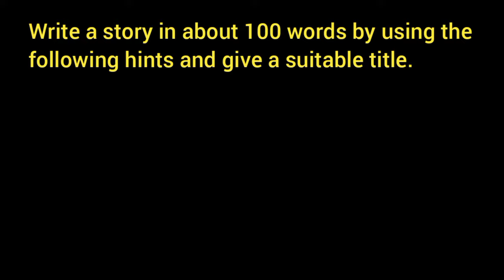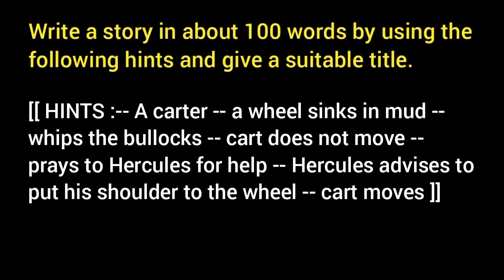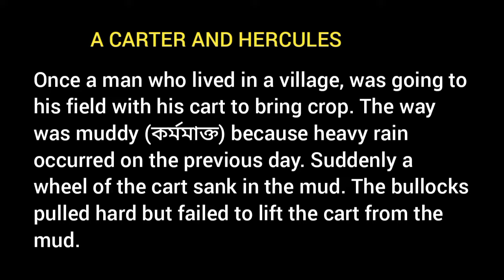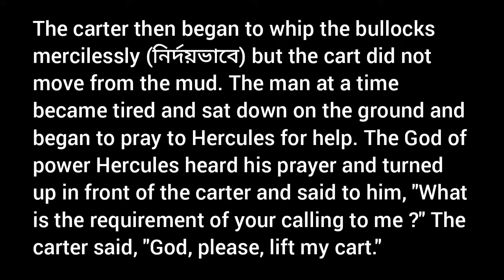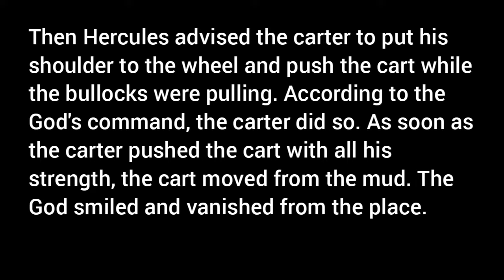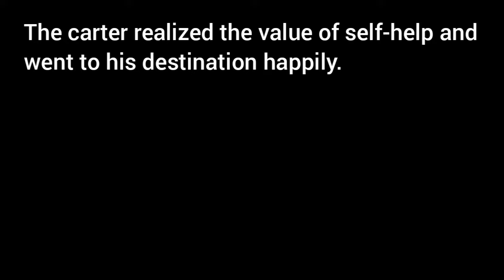A Carter and Hercules / Story Writing / Hercules The God of Power Strength / VIDEO 2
Write a story in about 100 words by using the following hints and give a suitable title.

[[ HINTS :-- A carter -- a wheel sinks in mud -- whips the bullocks -- cart does not move -- prays to Hercules for help -- Hercules advises to put his shoulder to the wheel -- cart moves ]]
a cart driver and God moral story for the Students A cart man and God / The Carter and God / The cart driver and God cart-driver and the God of strength Hercules moral story 6 8 10 sentences sentence 60 80 70 words
Write a short story with the given hints and give the name to the story.